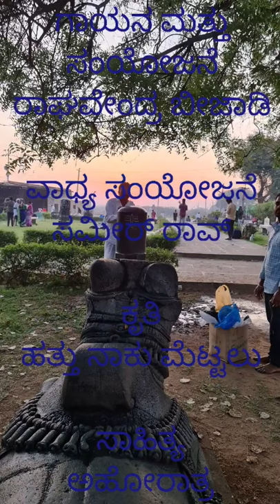ಸ್ನಾನ.!ಬಯಲಾದ ಬಯಲು ಲಿಂಗ.!